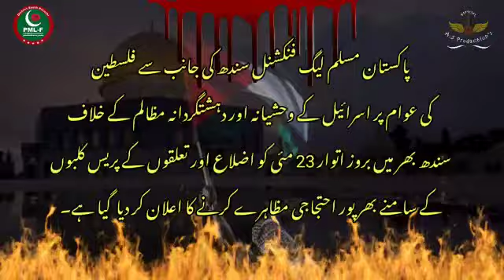May 21, 2021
Video from Syed Shahid Iqbal